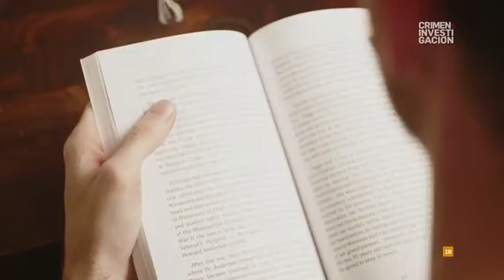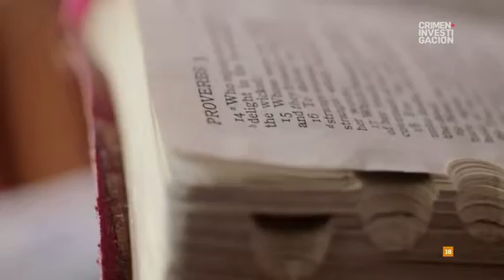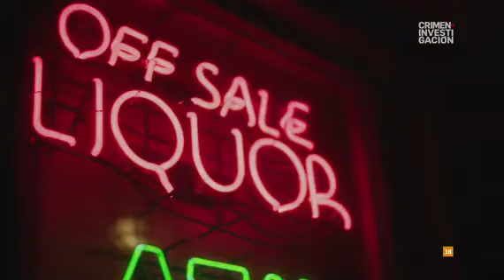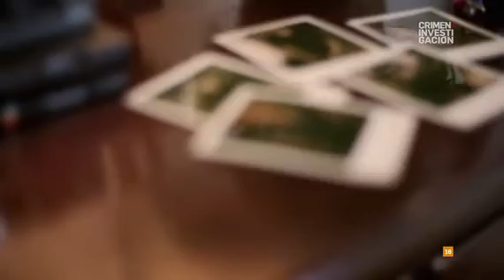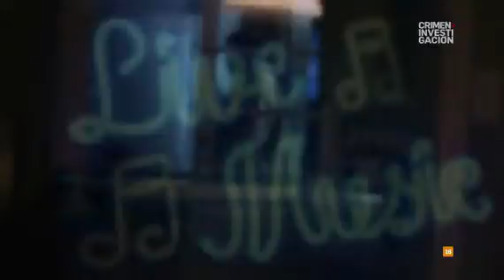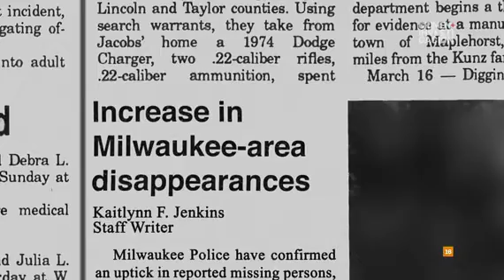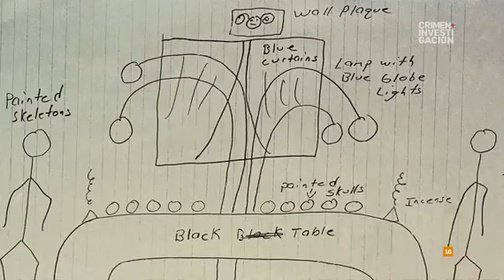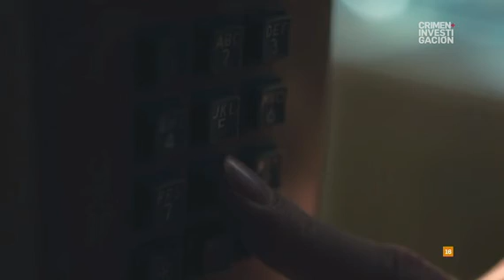Jeffrey Dahmer, el carnicero de Milwaukee: 2-El caníbal.